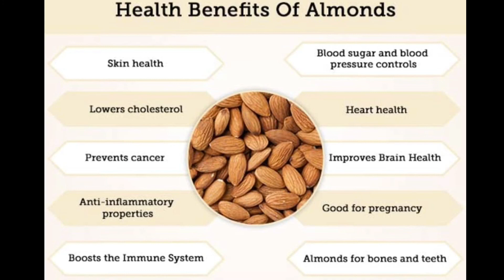Chocolate Brownies- No Bake|Healthy-Gluten Free & Dairy Free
NO BAKE CHOCOLATE BROWNIES- Gluten Free and Dairy Free
Whenever your Chocolate brownies cravings strikes,i'll tell you these are the best ones to eat. Its worth your time to make these at home. It's very rich in flavor and loaded with nutrients from its ingredients. You'll know some health benefits too of flaxseeds and almond nuts at the end of videos.

#1 Chocolate Banana Brownies with Flaxseeds

Ingredients:
4-5pc Bananas, mash
1cup Flaxseeds, toast and grind
1/2-1cup Cocoa powder
1 bar dark chocolate or 1 cup chocolate chips
1tbsp Gellatin powder cook in 1/4c water
1tsp cinnamon powder
Some raisins or dried cranberries -optional

#2 Chocolate Avocado Brownies with almond nuts

Ingredients:
1-2pc medium Avocado
1cup Almond nuts- toasted and grind
1/2-1cup Cocoa powder
1tbsp gelatin powder cook in 1/4cup water
some chopped almond nuts for toppings